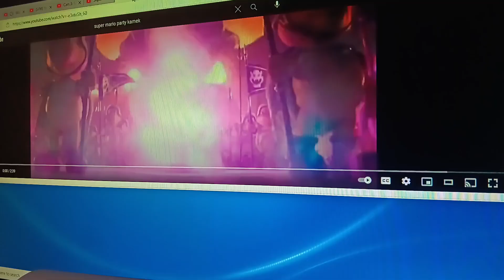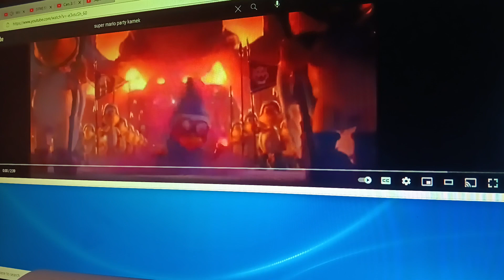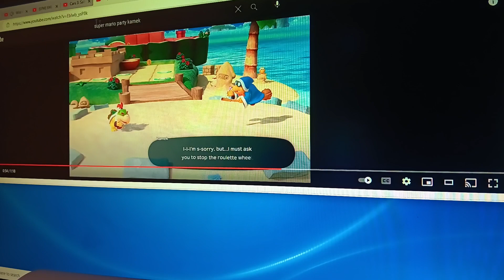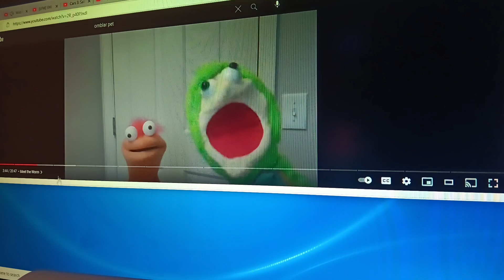Karts (Trolls) Part 10 - Kamek Returns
Here's Part 10, Lightning and Bowser Jr. told Kamek his banished for 20 years ago,

Cast:
- DJ Suki - Toadette (Super Mario)
- Guy Diamond - Luigi (Super Mario)
- Satin - Princess Daisy (Super Mario)
- Chenille - Princess Rosalina (Super Mario)
- Biggie - Wario (Super Mario)
- Mr. Dinkles - Wiggly Worm (The Omblar Show)
- Smidge - Toad (Super Mario)
- Cooper - Waluigi (Super Mario)
- Fuzzbert - Yoshi (Super Mario)
- Bridget - Sally Carrera (Cars)
- King Gristle (Adult) - Lightning McQueen (
- Creek - Sam (The Omblar Show)w/Bowser Jr. as Extra)
- Chef - Kamek (Super Mario)
- Barnabas as Himself
- Chat and Todd - Luigi and Guido (Cars)